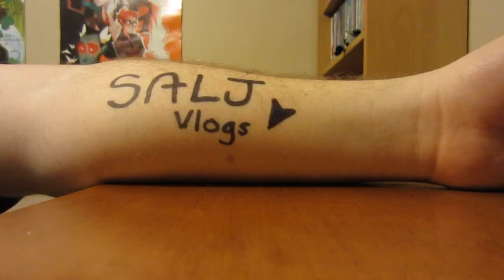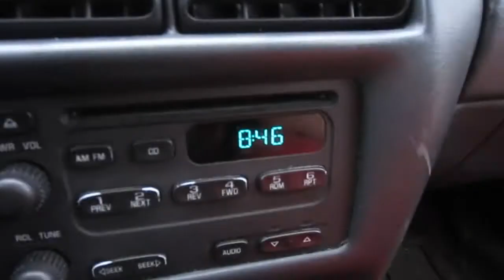SLEEPER HOLD (Day 913 - August 23, 2014)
Day 913 in which Sean encounters bad drivers and Lydia talks about Hanna Is Not A Boy's Name.